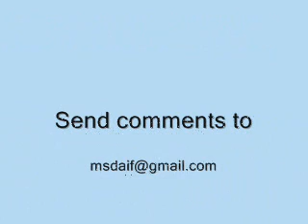Static Electricity Detection by Water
A flowing thin thread of tap water can detect static electricity. When a charged balloon is approached to the water, the water is attracted to the balloon due to electrostatic induction.
Translation of Video Title
Arabic: الكهروستاتيك والماء
Chinese Traditional: 静电
Dutch:Statische Elektriciteit en Water
French: L'électricité statique et l'eau
German: Statisch Elektrizität und Wasser
Greek: Στατική ηλεκτρική ενέργεια και νερό
Italian: Elettricità statica ed acqua
Japanese: 静電気および水
Korean: 정전기 및 물
Portuguese: Eletricidade estática e água
Russian: Статическое электричество и вода
Spanish: Electricidad estática y agua